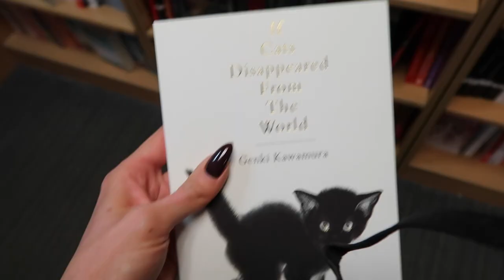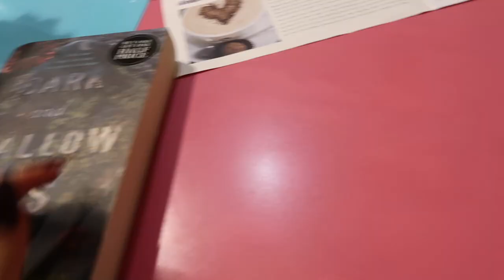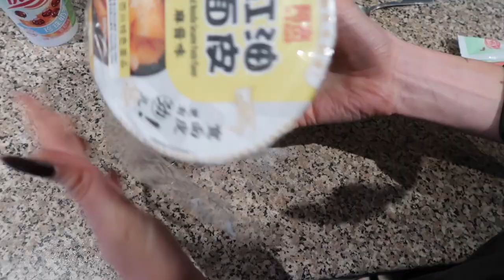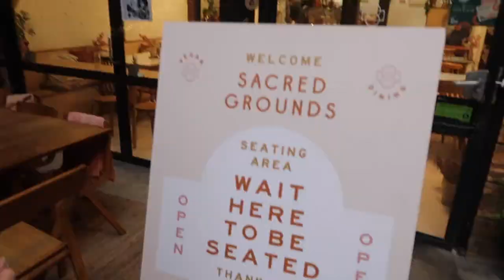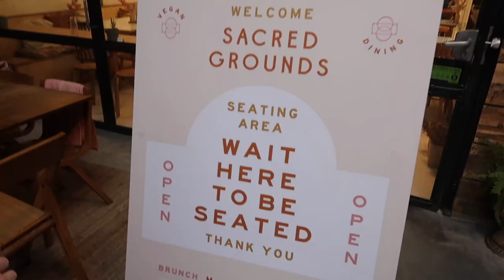Come with me to get my nails done coffee books food and more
Exeter is one of the best places I've ever lived and I love being right in the city. from restaurants to nails to boba to coffee this vlog has it all enjoy!